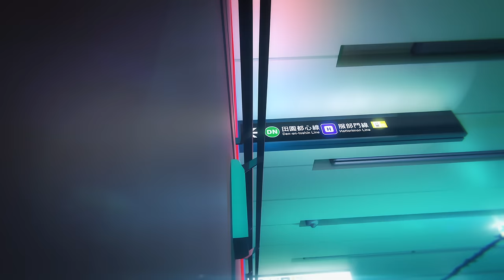Yuji vs Choso - Part 2 | Jujutsu Kaisen Season 2 Episode 13 | 4K 60FPS | Eng Sub